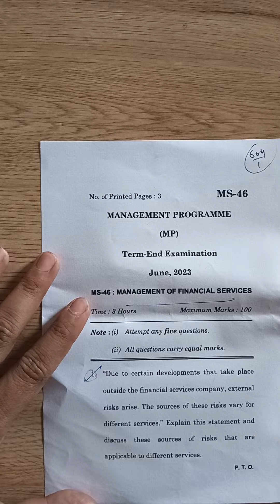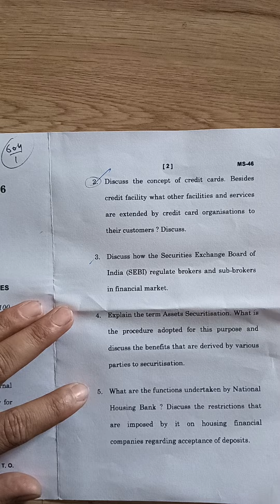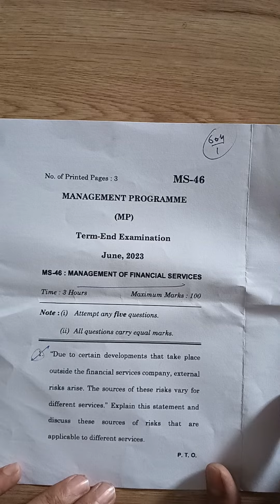MS 46 Question paper 15 june 2023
question paper was quit easy .. and was based on previous year questions.